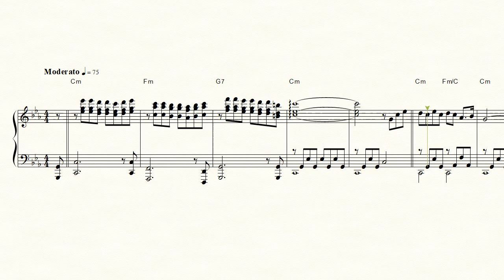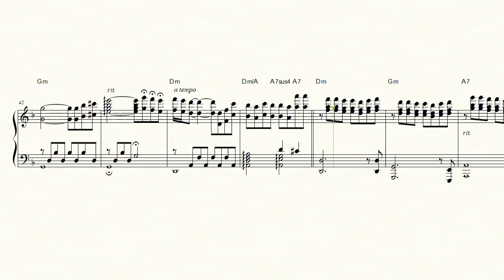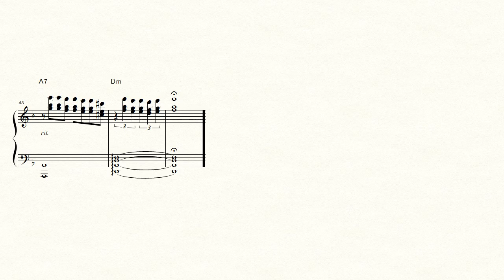ゴッドファーザー～愛のテーマ（ピアノ楽譜）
イタリアの作曲家ニーノ・ロータの名曲です。中級程度のピアノ・ソロアレンジです。

楽譜をそのまま自動演奏した試聴サンプルにつき、音楽的な表現は含みません。演奏の参考としてお使い下さい。

楽譜作成ソフト：Finale 25
使用音源：ARIA Player (Steinway Piano)

▼その他、サイトで多くの楽譜を配布しています。